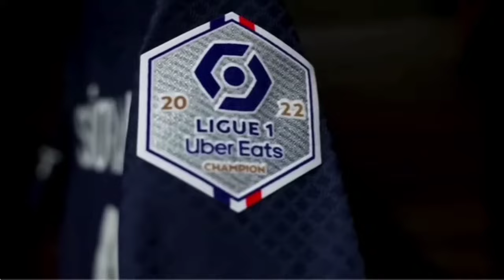MESSI BRACE❗PSG 7-2 Maccabi Haifa 🔴 TRIO MNM Kompak Tripple 2 Goal 😍 Pesta Goal Messi CS